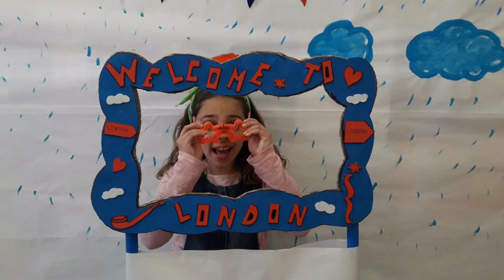From: Lola , LC: Helen Doron Brenes, Brenes, Spain